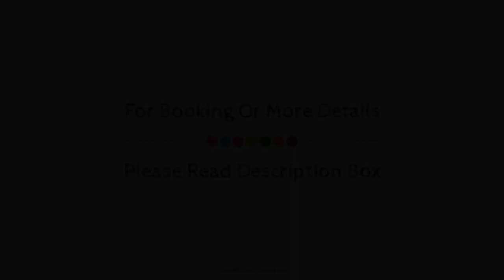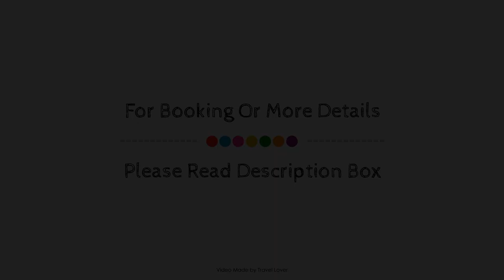Hampshire Court Hotel & Spa, Basingstoke, United Kingdom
About Property:
The Hampshire Court Hotel - Qhotels is conveniently located in the popular Chineham area. The hotel offers guests a range of services and amenities designed to provide comfort and convenience. Take advantage of the hotel's free Wi-Fi in all rooms, fax machine, grocery deliveries, photocopying, taxi service. Internet access – wireless (complimentary), heating, wake-up service, alarm clock, telephone can be found in selected guestrooms. To enhance guests' stay, the hotel offers recreational facilities such as fitness center, sauna, golf course (within 3 km), indoor pool, spa. The Hampshire Court Hotel - Qhotels is an excellent choice from which to explore Basingstoke or to simply relax and rejuvenate.
Searching For
1. Hampshire Court Hotel & Spa - Basingstoke
2. Hampshire Court Hotel & Spa - Basingstoke Virtual Tour
3. Hampshire Court Hotel & Spa - Basingstoke Rooms
4. Hampshire Court Hotel & Spa - Basingstoke Amenities
5. Hampshire Court Hotel & Spa - Basingstoke Videos
6. Hampshire Court Hotel & Spa - Basingstoke Offers
7. Hampshire Court Hotel & Spa - Basingstoke Deals
Audio Credit:
Track Title: Reasons To Hope
Artist: Reed Mathis